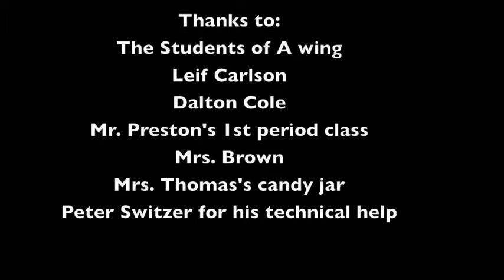Harry Potter and the Chamber of Secrets